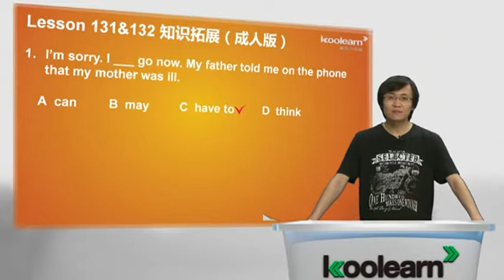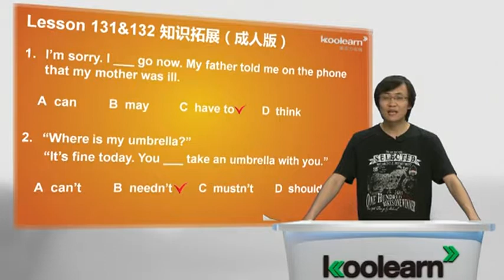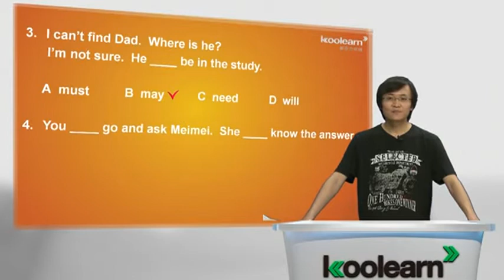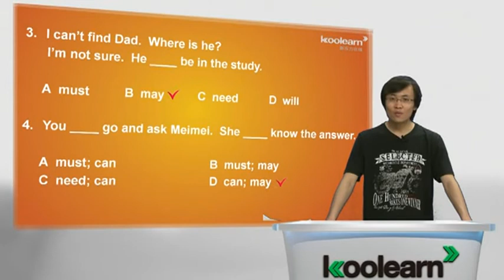Lesson 131&132 Don't be so sure! 知识拓展（成人版）